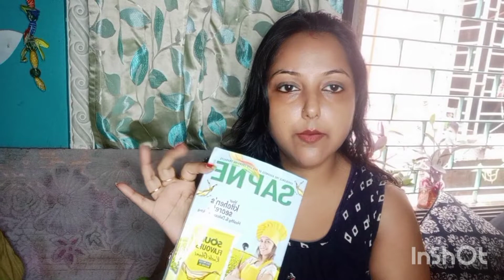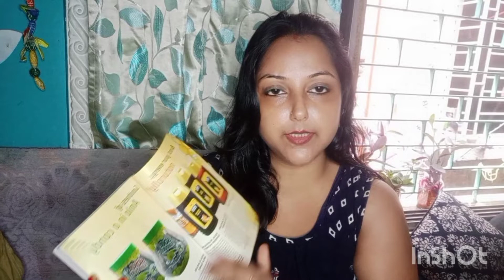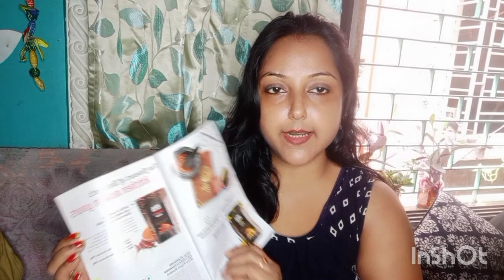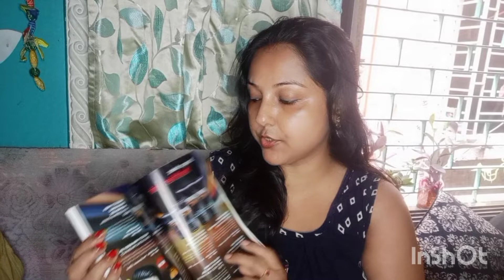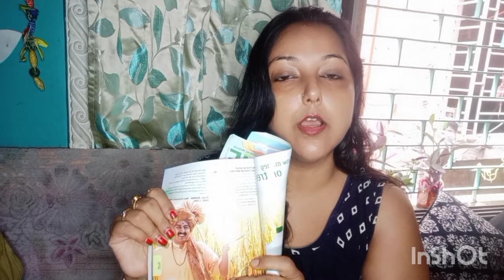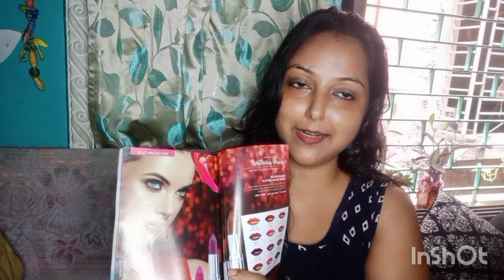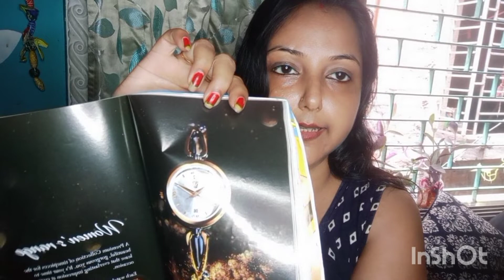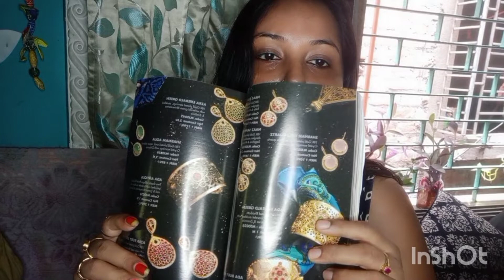সংসারের সব কিছু সামলে ঘরে বসে নিজের পায়ে দাঁড়ানোর দুর্দান্ত উপায় তোমাদের শেয়ার করলাম 😊😊😊